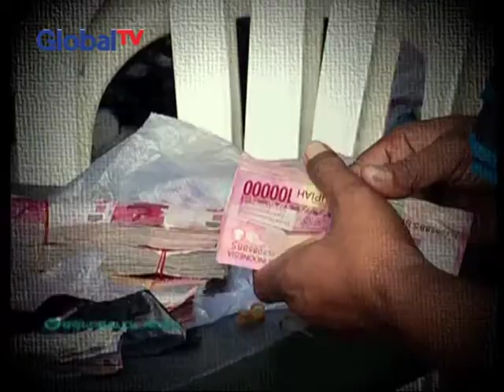Patgulipat Impor Pangan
Penyimpangan korupsi impor gula dan pangan masih menjadi pekerjaan rumah Komisi Pemberantasan Korupsi (KPK).

Padahal kasus yang menjerat Mantan Menteri Perdagangan, Gita Wiryawan itu telah dilaporkan sejak dua tahun lalu. Bagaimana kelanjutannya?